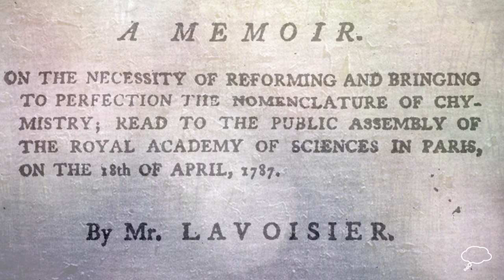Antoine Lavoisier Biography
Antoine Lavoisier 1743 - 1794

Antoine Lavoisier was a French nobleman who is known as the "father of chemistry."